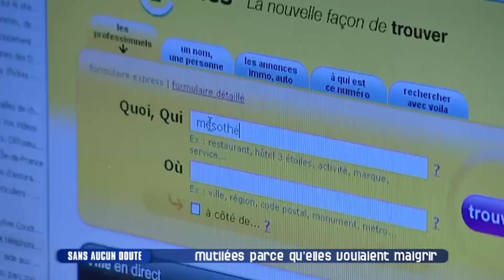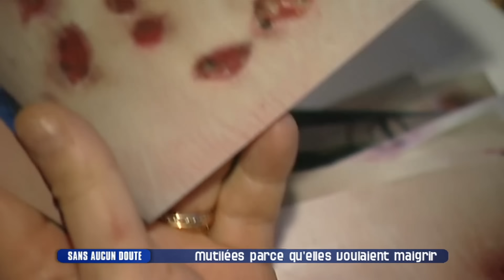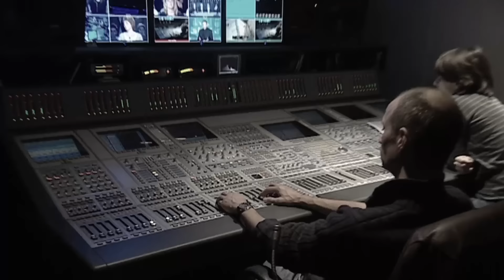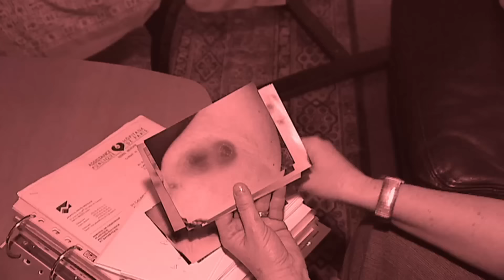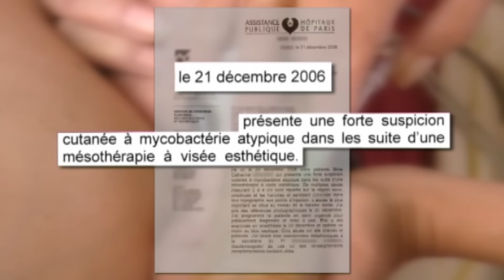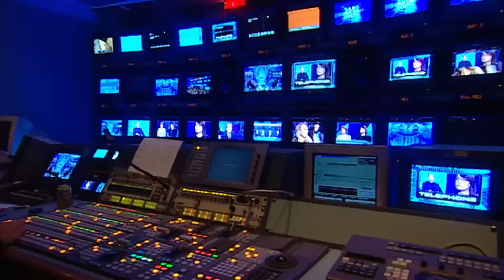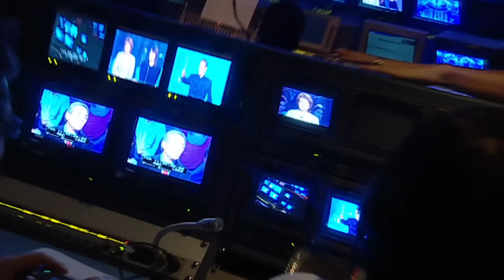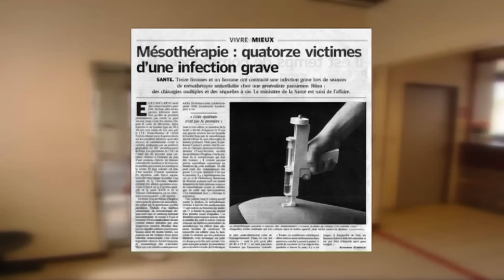Un chirurgien a DÉTRUIT leur CORPS pour la vie I SANS AUCUN DOUTE I S7/S8EP7.1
Plongez dans cet épisode palpitant de "Sans Aucun Doute" où Catherine, une femme de 50 ans, mère d'une fille, souhaite retrouver confiance en elle après de nombreuses épreuves. Après avoir arrêté de fumer, elle prend quelques kilos et décide de suivre des séances de mésothérapie, mais ce qui devait l'aider tourne rapidement au cauchemar. Son médecin, censé l'accompagner dans sa démarche, la mutile lors de l'intervention, bouleversant sa vie à jamais.

Ce reportage révèle les dangers méconnus de certaines pratiques médicales et met en lumière le parcours difficile de Catherine, qui cherche à se reconstruire après ce traumatisme.